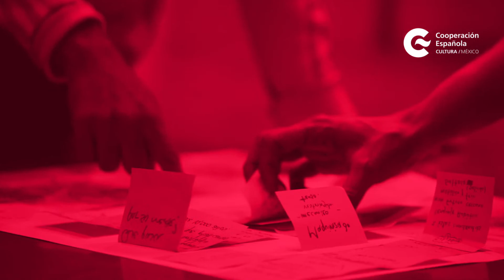EfervescentES / Guadalupe Plata (Es) + La Guadalupe Reyes Cumbia Orquesta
Seguimos con la tercera edición de los jueves EfervescentES, programa icónico del CCEMX que presenta propuestas musicales underground de punk, rock, surf y el garage de España y México.

Disfruta de este showcase y diálogo entre estas dos bandas conducido ácidamente por Juan Cholbi, “El Reverendo” músico, guitarrista y productor músical. Locutor de radio en Reactor 105.7 FM México “Gabba Gabba” y Radio Activo 98.5 FM México “Las 2 Horas D-Brayan”.